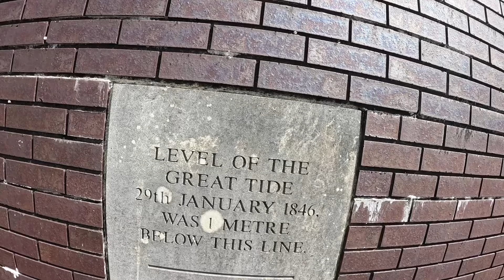Attacked By Government Official-Can’t Take Photos